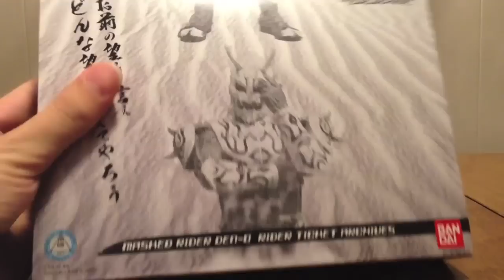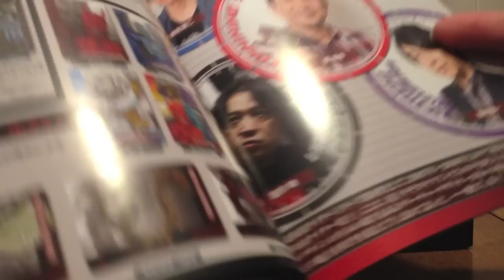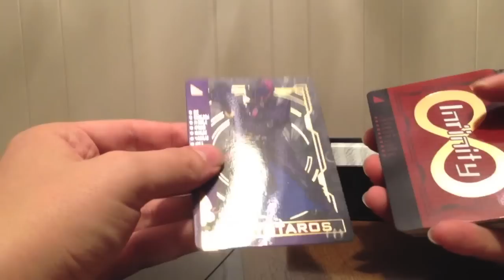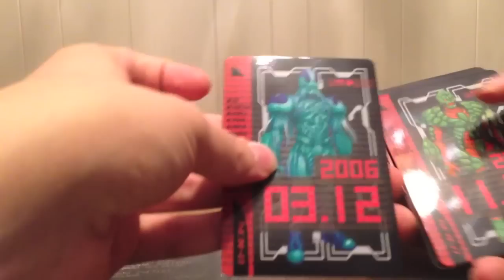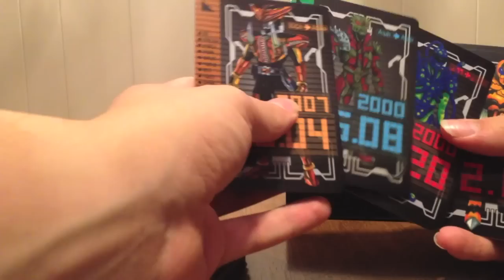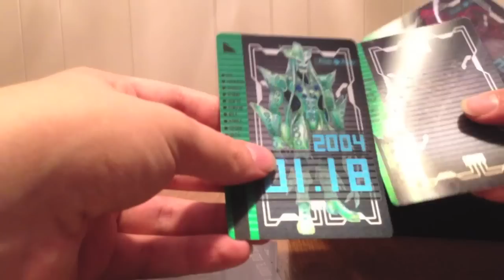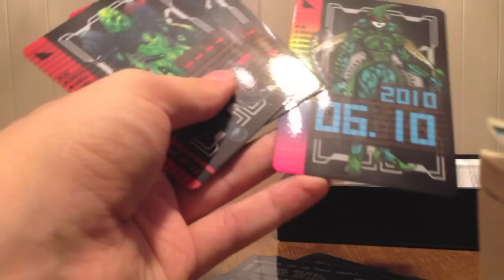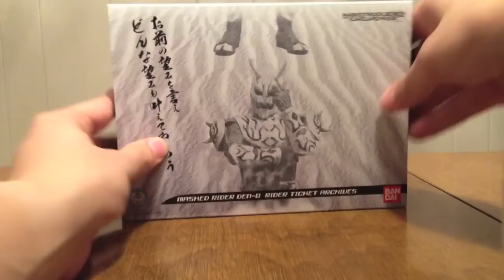Kamen Rider Den-O Rider Ticket Archives Review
This is my review of the Kamen Rider Den-O Rider Ticket Archive. Just like with Blade and Ryuki, Premium Bandai has released a set of every card for every Imagin from the show and every movie that is both size accurate and visually accurate. Also like the other Archives, this set comes in a nifty box with a badass design and includes a booklet telling about the cards and the different Riders. It also shows the voice actors for Ryotaro's Imagins and has interviews with them.  Special hologram versions of the the Imagin are included that go from blank to having the Imagin and dates on them. This is a really great set that is definitely worth the price and that I can recommend for anyone who loves Den-O, as well as anyone who may already own the other Archives and like owning things that are show-accurate.